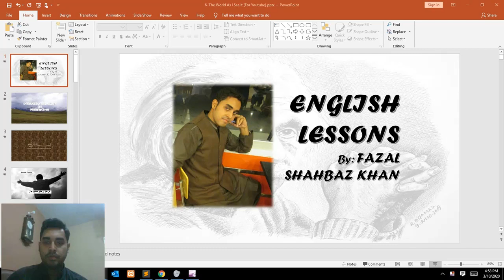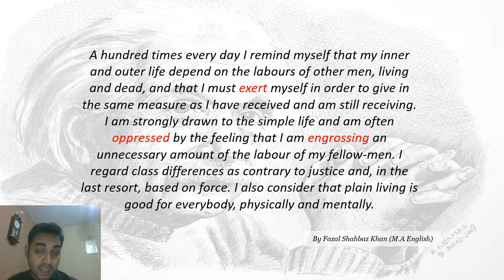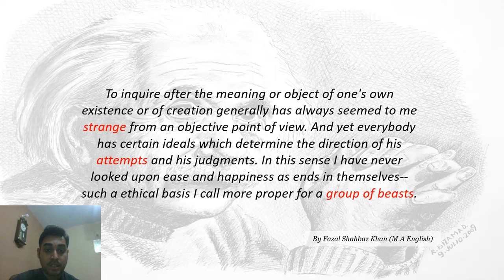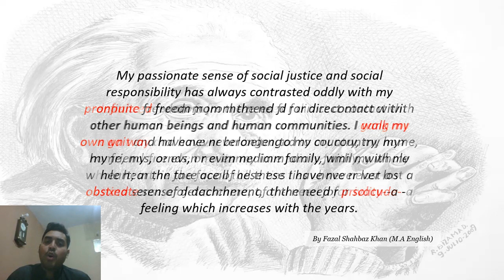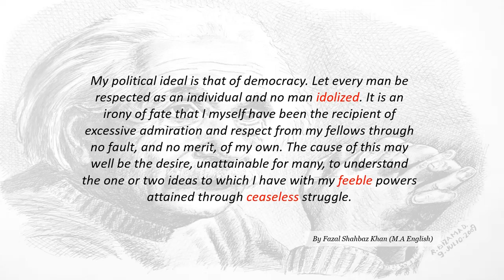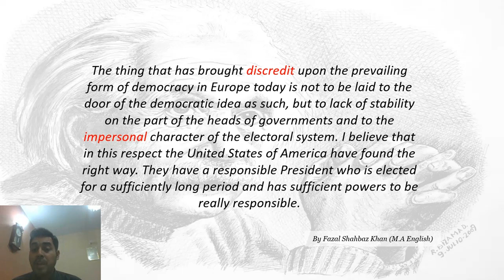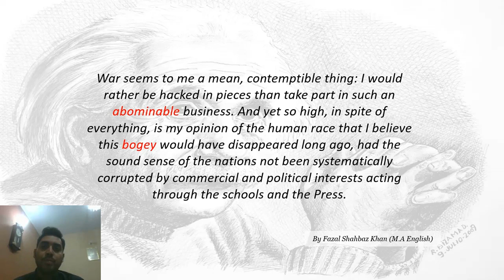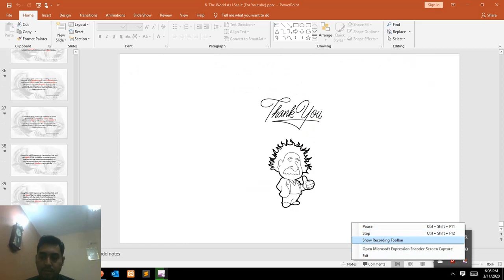The World As I See It (Complete Lecture) By SIR SHAHBAZ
Reading -- Text Six "The World As I See It" by Albert Einstein